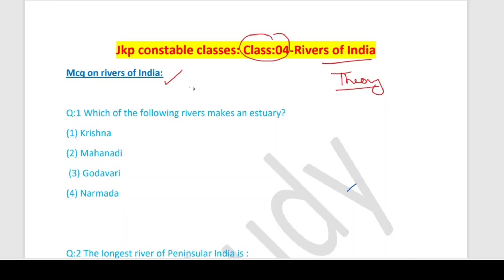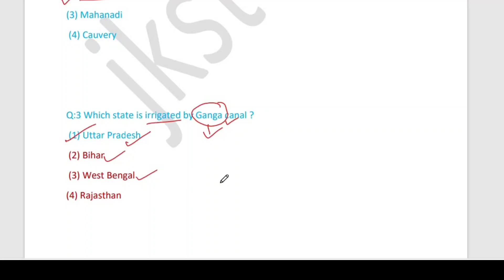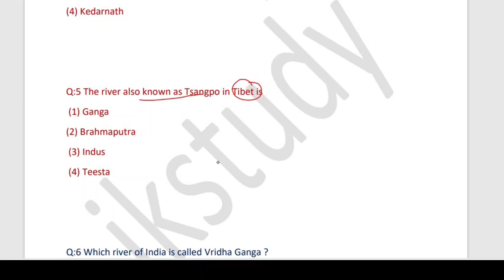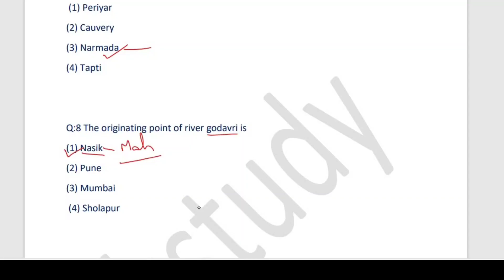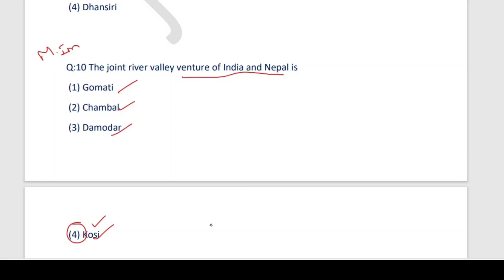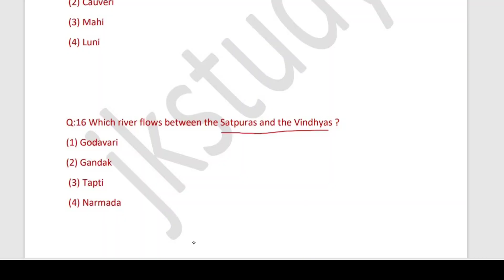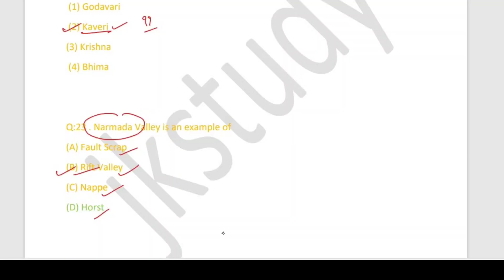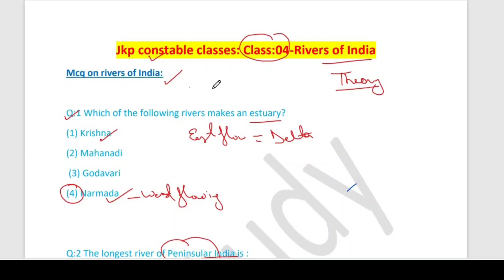Jkp constable GK classes| Mcqs on rivers of India | Jkssb